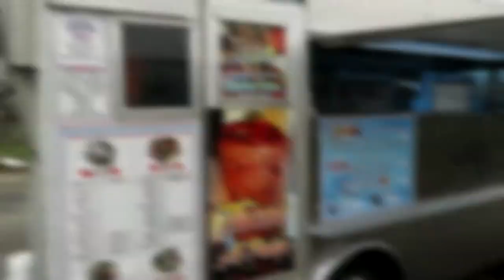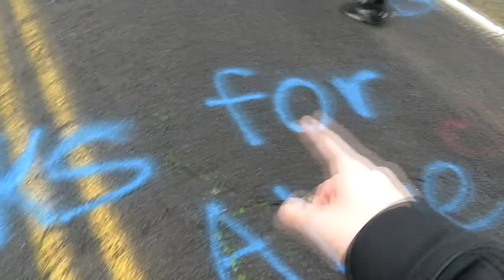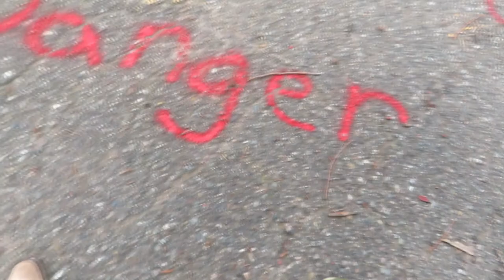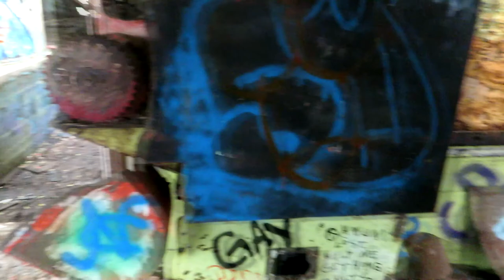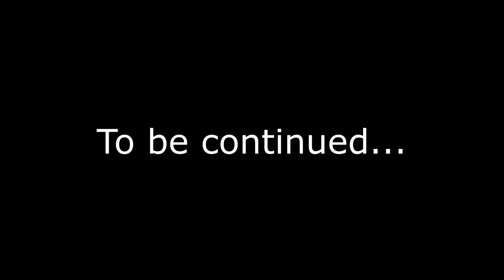Exploring Abandoned Slaughterhouse (HAUNTED)